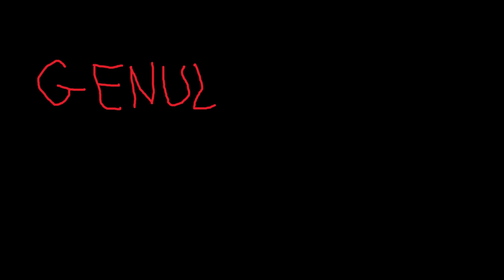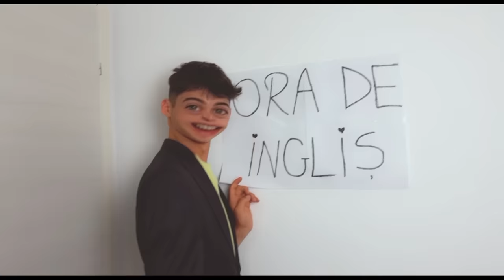DEREGLAŢII - ENGLEZA DE BALTA S7 Ep1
In fiecare MIERCURI  de la ora 18:00 o sa apara episoade noi din DEREGLAȚII :)))